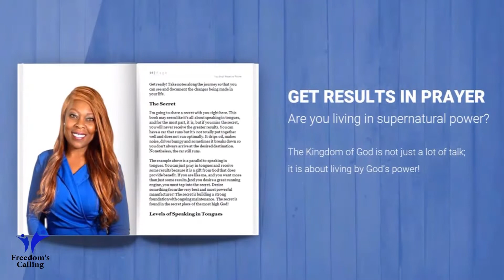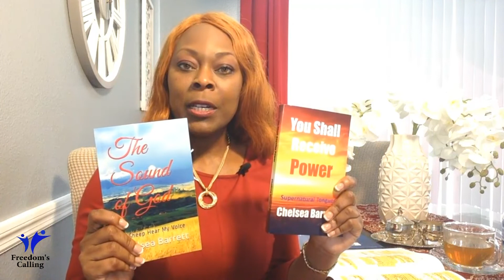Understanding Your Dreams | Steps for Dream Interpretation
Understanding Your Dreams - Have you ever dreamed of being naked, falling, dying or using the bathroom? God may be speaking to you or providing divine counsel. This teaching explores Biblical dream interpretation with steps and examples of interpretation to help you understand what God is speaking to you in your dreams.

Books -
The Sound of God: My Sheep Hear My Voice

You Shall Receive Power: Supernatural Tongues